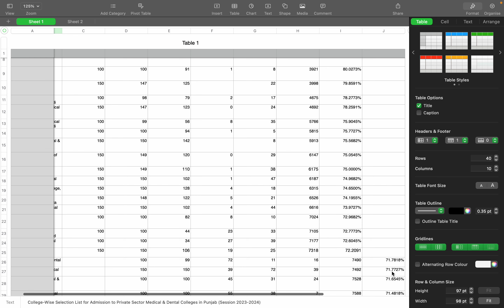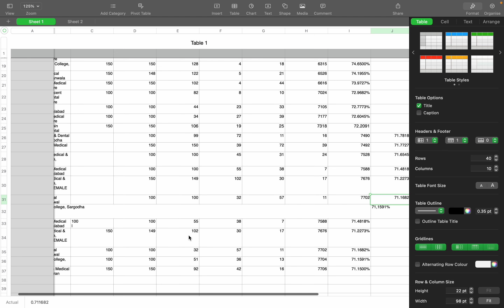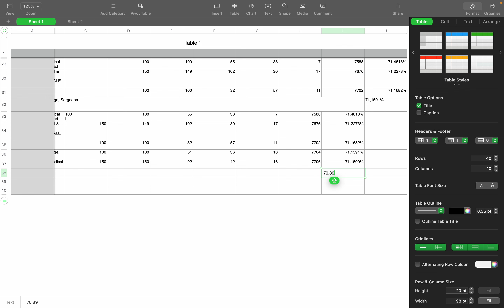UHS Private Medical College Wise Third Merit List MBBS 2024 | Expected Merit list 4th